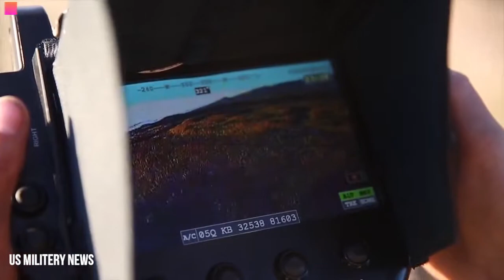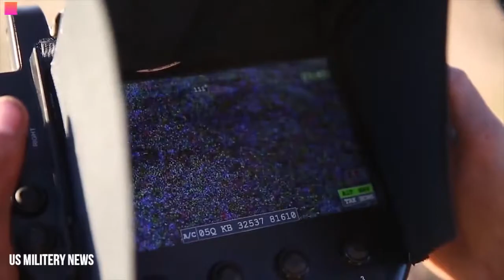US MARINES IS ATTACKING PLETON RANGE 10 POHAKULOA AREA 2019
U.S. Marines with Weapons Company, 3rd Battalion, 3rd Marine Regiment, conduct a gas attack drill during Exercise Bougainville II at the Pohakuloa Training Area on the Island of Hawa